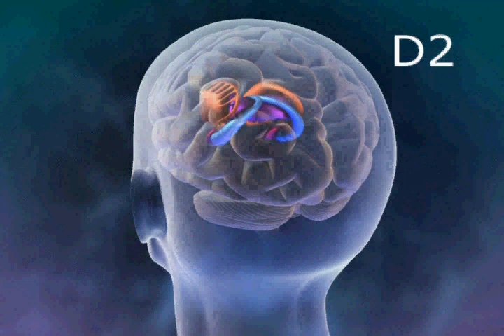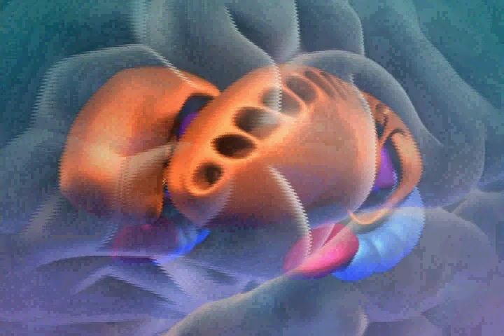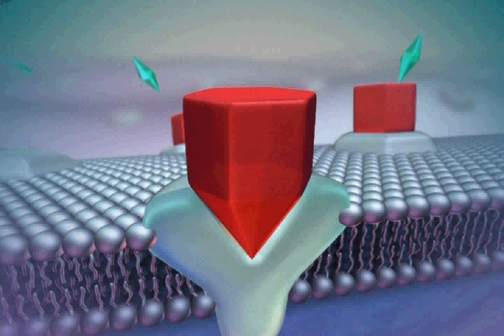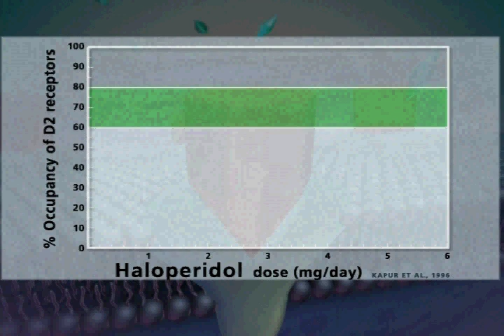Clera Antipsychotic Science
Dr. Philip Seeman, C.S.O of Clera Inc. explains how antipsychotic (principally used for schizophrenia) drugs work.